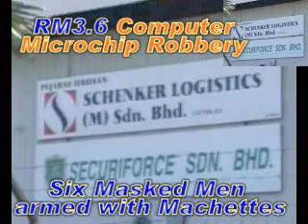RM3.6 Million Computer Chip Robbery - Malacca; 17 Jul 07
The microchip heist took place at 5.30 am on Tuesday after the consignment arrived at 3 am. The six masked robbers armed with machetes gained entry at the back after cutting the fencing and then overpower 3 Guards and a Lorry Driver & Attendant there.  Police are unable ascertain the vehicle used in the robbery.
The chips consignment arrived at 3am from Kulim and was for an electronic company in Batu Berundum.  The police are trying to ascertain why the consignment was NOT sent direct to the factory on arrival